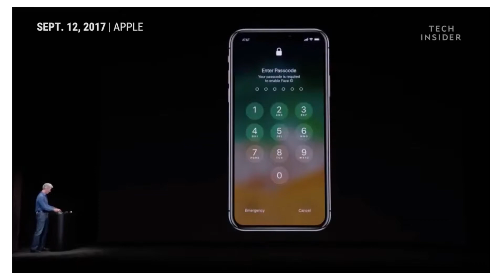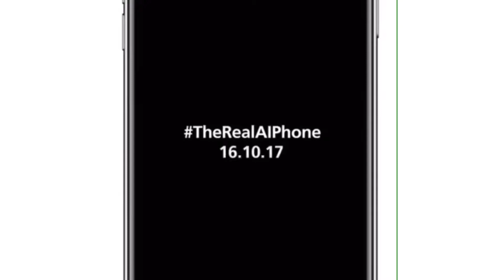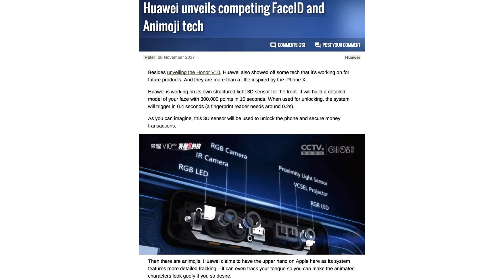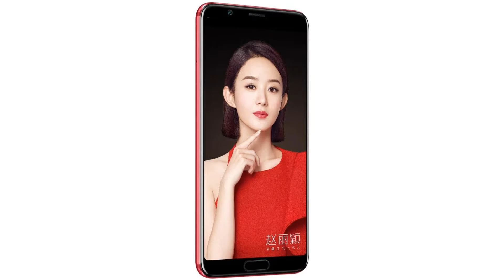Huawei's Face ID VS Apple's Face ID Technology | Which one is better?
In this video we find out Which face ID technology is the best out there, looking forward to the year 2018 and beyond.

This is a quick look at the new honor With face ID technology built-in, to find out if Huawei's calm is valid.

PLEASE NOTE:
This video was doing before all the new information that came out about huawei's plans for there face ID technology, More information is now available on this subject on the Honor V10.

Make sure to break that like button

You can go ahead and get yourself something you need from this links,

My Gear

Filming Camera:
Moto G 2nd Gen

Editing App:
Kinemaster:

Lighting:
Natural light

Second Channel: IHD MEDIA STUDIOS